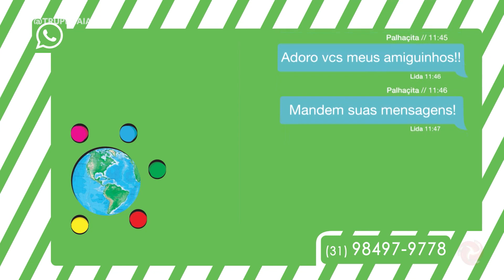Faça Você Mesmo com Trupe Gaia - Sereia